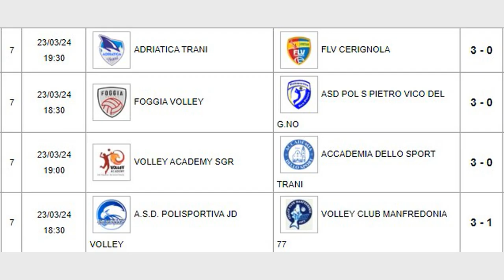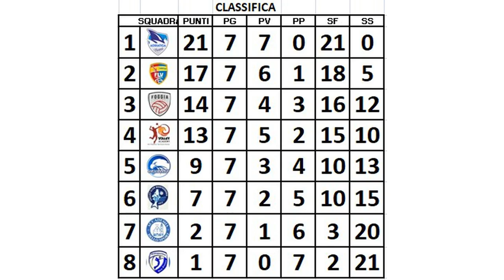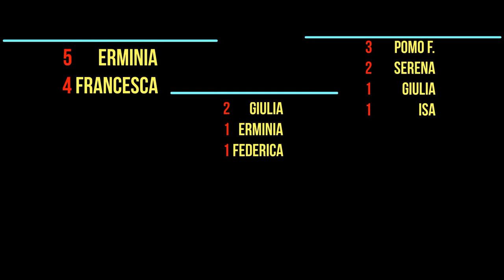Tutti i punti partita per partita GIORNATA 7 // ADRIATICA TRANI - FLV CERIGNOLA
PALLAVOLO Sport Tutti i punti partita per partita GIORNATA 7 // ADRIATICA TRANI - FLV CERIGNOLA